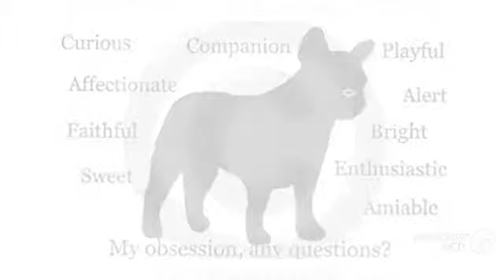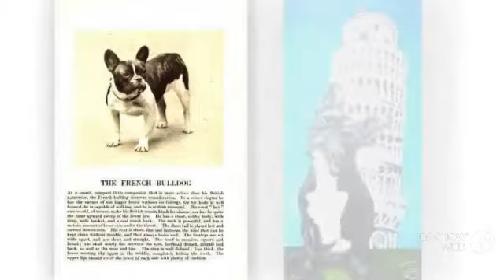Dalmadoodle Dog breed